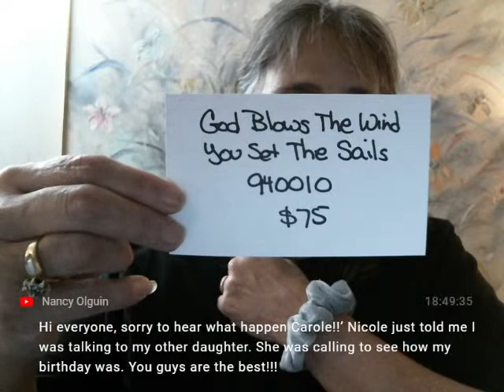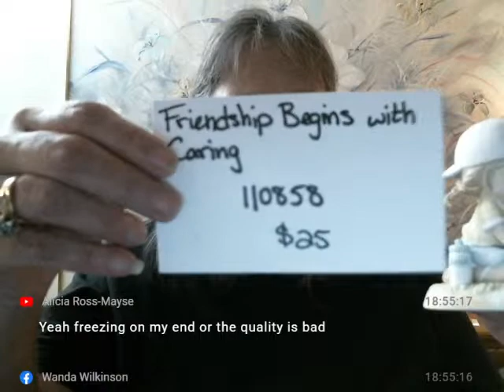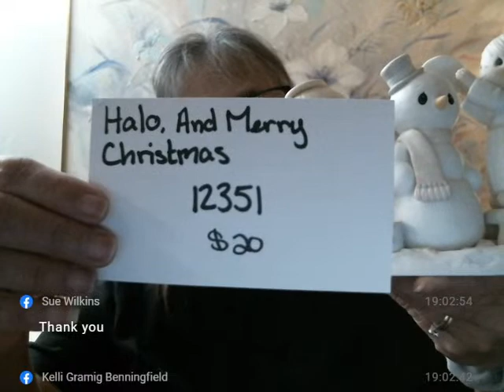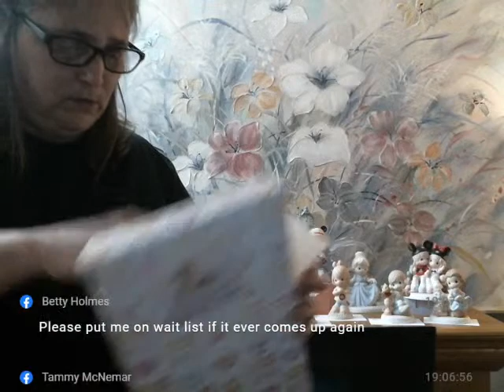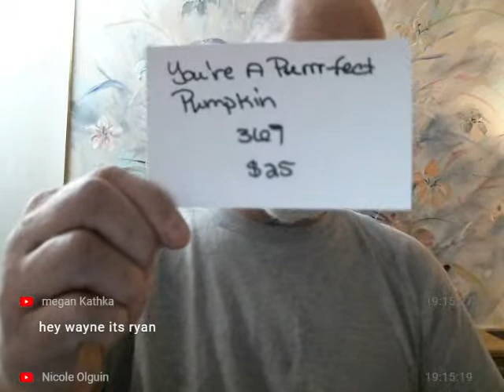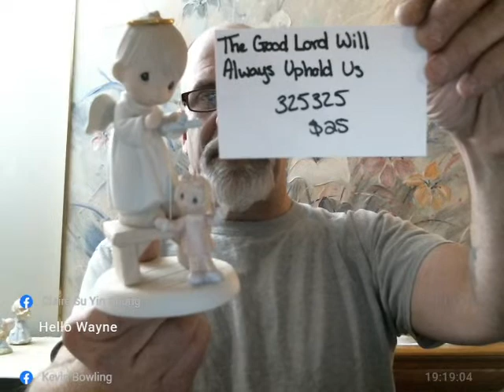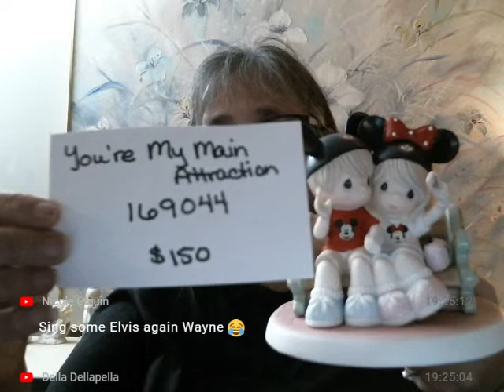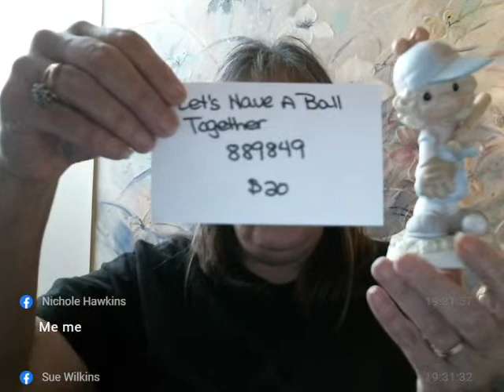Carole's Cuties 3/18/21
Test